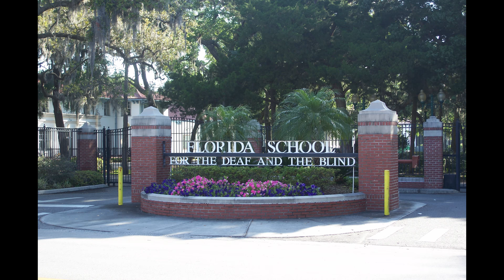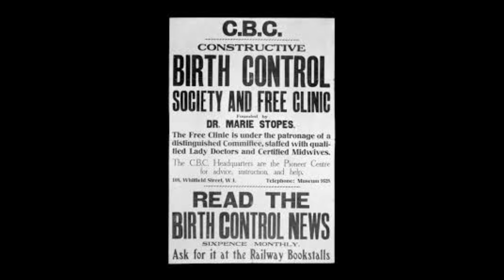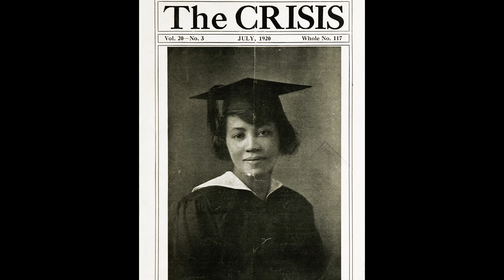Helen Keller was a socialist...why doesn't history remember that?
Legacy can be a complex look into someone's impact on the world but what happens when we don't remember the whole story of someone?  In this episode of Historically Fantastic, we look into why the activism side of Helen Keller is often left out of the conversation about Helen Keller.  United States History remembers her most for her advocacy for the blind and disabled but she advocated for a whole lot more. Birth control, the NAACP, and Mark Twain are all part of her complex and mostly forgotten past.

ALSO:  I realize there is a typo in the big question for this episode.  Clearly it should read "advocacy" and not "advocay".  Sorry folks!

Credits

Channel graphics and photos by Tanner McGinty

Special thanks to Leah and Cohen Jacobs, Brian Hill, Lauren Cowling, Nathan Strayhorn, and Ryan Burton.